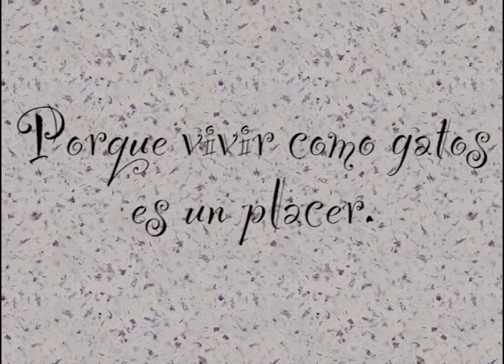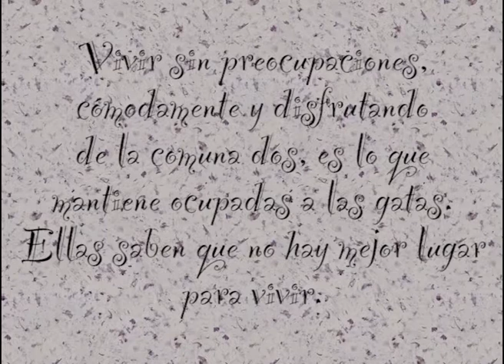Las Gatas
Corto creado para el curso de producción audiovisual dictado por la Universidad de Antioquia.

Fue mi primera vez con Adobe Premiere.